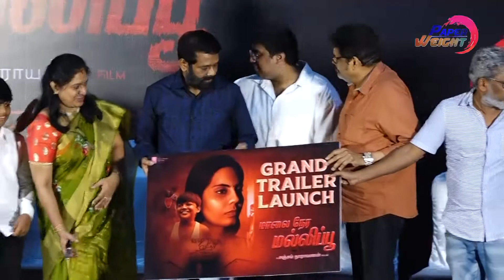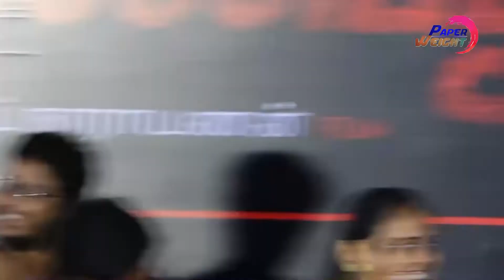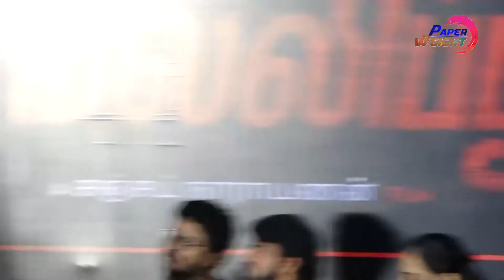karthik subbaraj மாதிரி இருக்க நீ | KS Ravikumar Superb Speech | Maalai Nera Mallipoo Trailer Launch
maalai nera mallipoo, maalai nera mallipoo movie, maalai nera mallipoo Press Meet, maalai nera mallipoo Movie Press Meet,